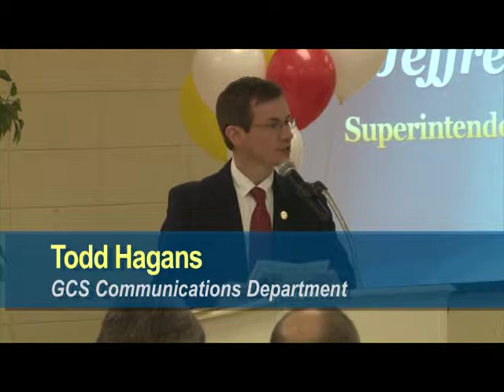Superintendent W. Jeffrey Booker Welcome Reception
The Gaston County Board of Education formally introduced and welcomed W. Jeffrey Booker as Superintendent of Gaston County Schools on Sunday, March 16 during a reception at the First United Methodist Church Family Life Center.